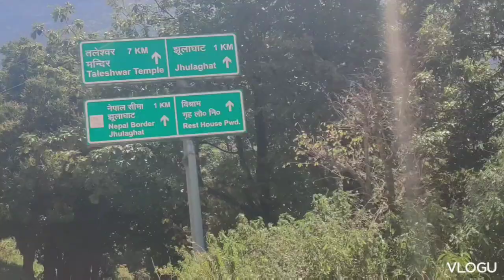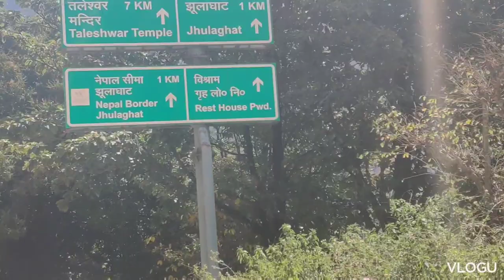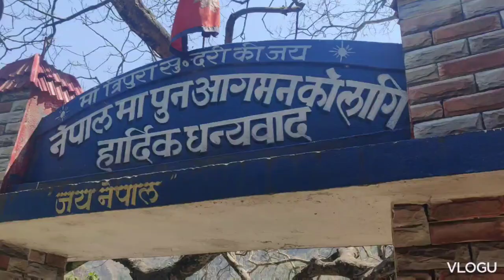Tour to Nepal 🇮🇳 -🇳🇵(আমাদের প্রথম নেপাল যাত্রা)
পুরো ভিডিও দেখো সবাই 🙏
পাশে থেকো ♥️

You Tube Channel-Piuapurba13

আপনাদের পাশে থাকাটা আমাকে আরো motivate করবে নতুন নতুন  vlog video বানাতে ll